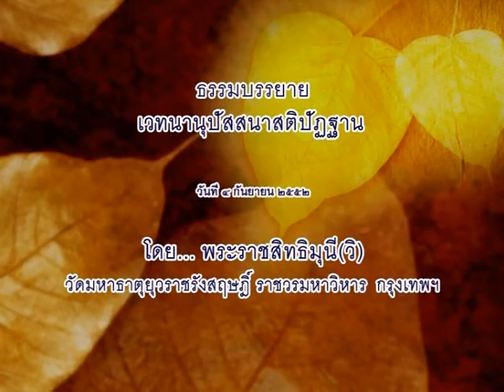พระราชสิทธิมุนี วิ - เวทนานุปัสสนาสติปัฏฐาน (4/9/2552)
ธรรมเทศนาในโครงการ...วิปัสสนากรรมฐาน
โดย...พระราชสิทธิมุนี วิ  ( ผู้ช่วยเจ้าอาวาสวัดมหาธาตุยุวราชรังสฤษฎิ์
เจ้าคณะเขตพญาไท
ผู้อำนวยการสถาบันวิปัสสนาธุระ

ณ ห้องรับรอง อาคารสิริ กรินชัย